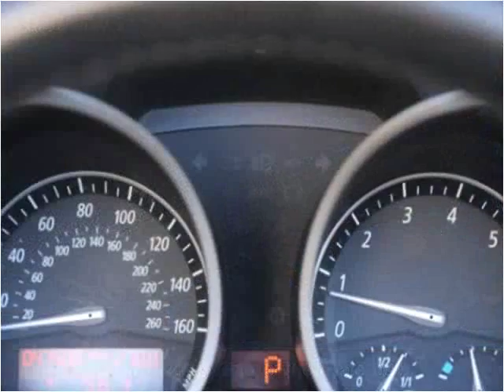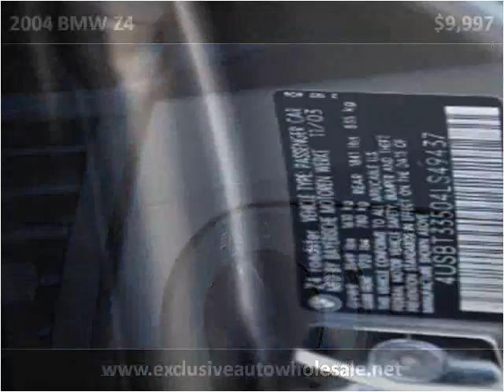2004 BMW Z4 Used Cars Pelham AL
This 2004 BMW Z4 is available from Exclusive Auto Wholesale.